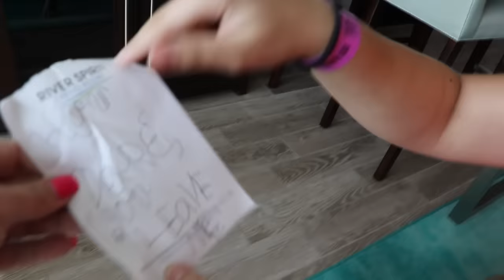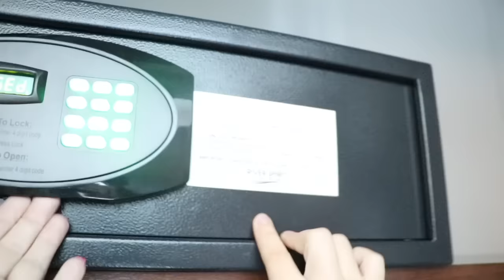Slappy's Back!! We Can't Get Rid Of Slappy! Goosebumps In Real Life!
Aubrey gets a mysterious phone call from Slappy telling her that Slappy is BACK! He has followed us on vacation to the hotel and it's so creepy! Aubrey and her family try to get rid of slappy but he keeps showing back up! Do you think slappy is trying to control Aubrey?